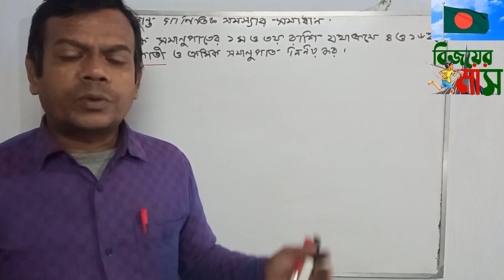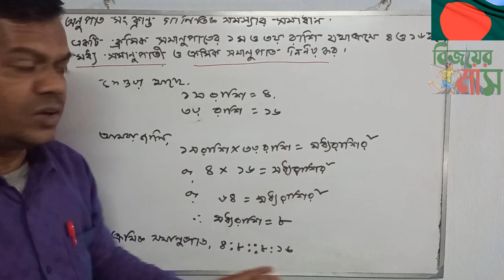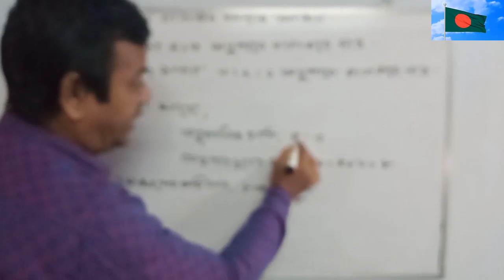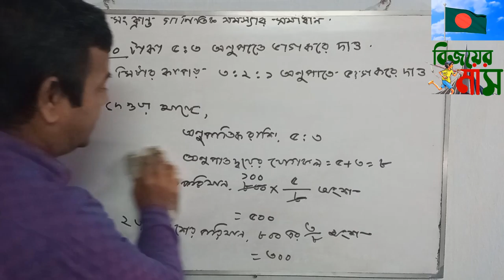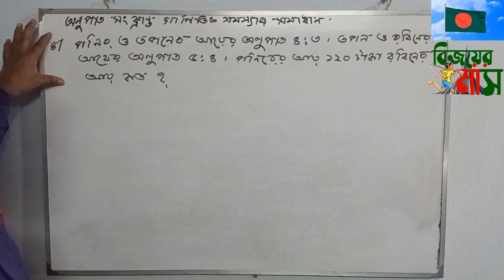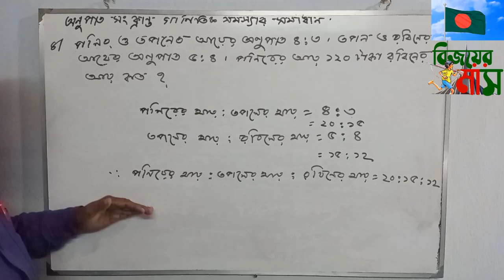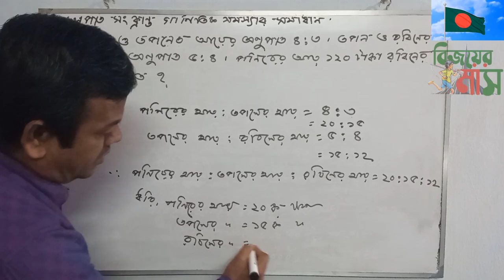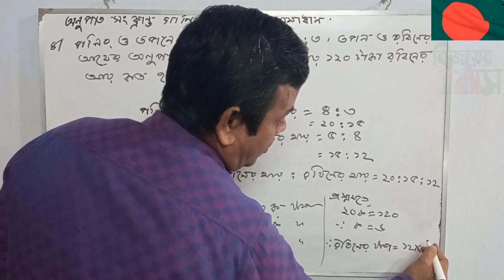অনুপাত।বহুরাশিক অনুপাত। ধারাবাহিক অনুপাত।সমানুপাত। ক্রমিক সমানুপাত।অংকের সমাধান। By Sanowar sir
এই ভিডিও টি দেখলে শিক্ষার্থীরা অনুপাত,বহুরাশিক অনুপাত্‌ , ধারাবাহিক অনুপাত, সমানুপাত , ত্রৈরাশিক এবং ক্রমিক সমানুত এর সমাধান   নির্ণয়ের  কৌশল আয়ত্ত করতে পারবে।
গণিত#অনুপাত#বহুরাশিক অনুপাত# ধারাবাহিক অনুপাত#সমানুপাত# ত্রৈরাশিক#ক্রমিক সমানুত অনুপাত-সংক্রান্ত_গাণিতিক_সমস্যার_সমাধান Sanowar_sir shahriar_academy#